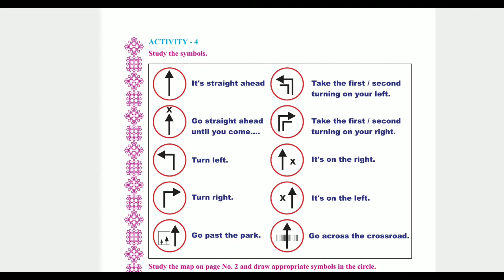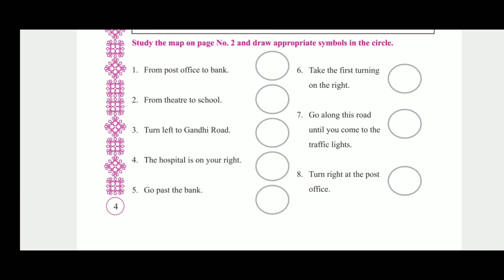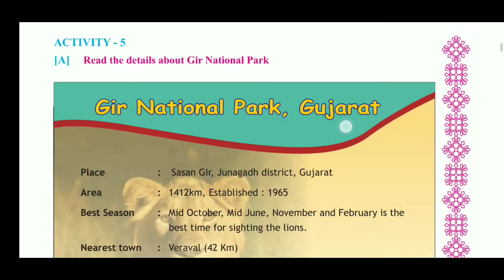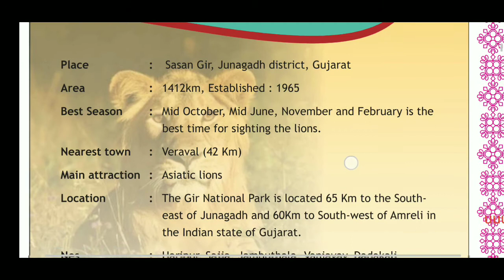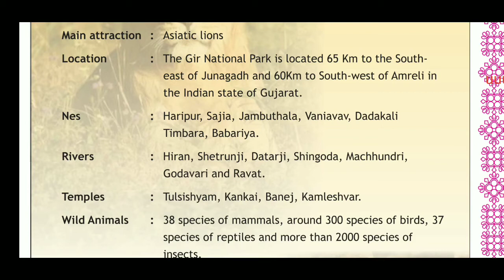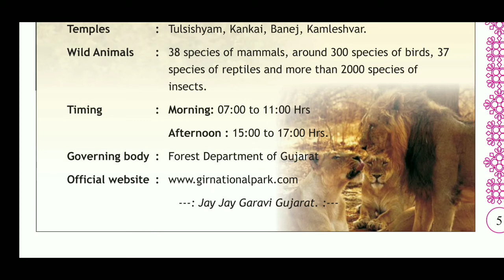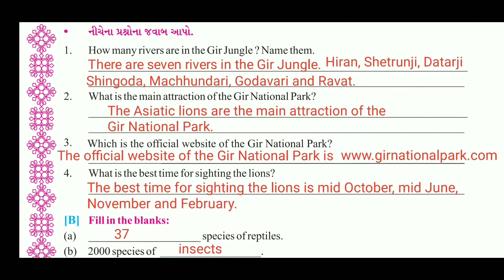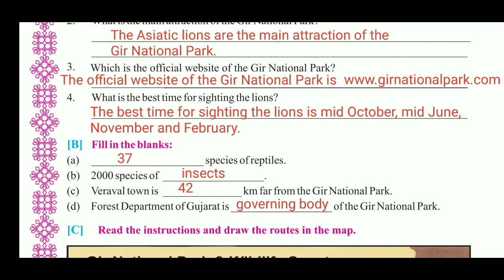Sem-2 English std-7 Unit-1 Am I Lost ? Activity- 4 & 5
This video is about sem-2 English std-7 Unit-1 Am I Lost? In this video activities 4 & 5 are explained.

You can see other video of this unit by using following link.
English sem-2 std-7 Unit-1